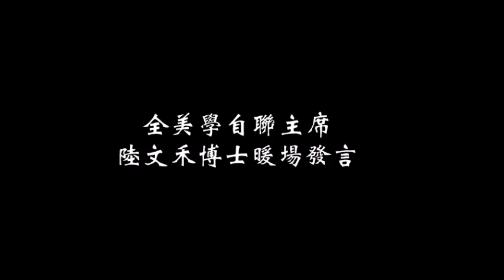全美学自联陆文禾古懿陈创闯发言